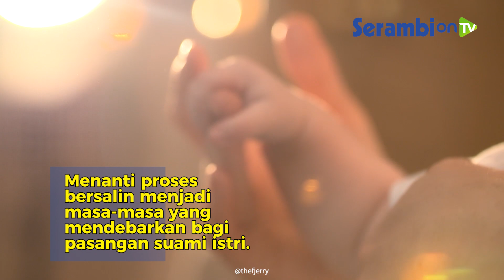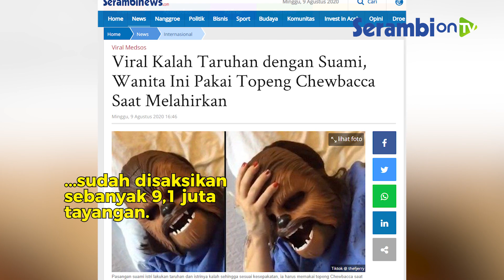Wanita Ini Pakai Topeng Chewbacca Saat Melahirkan, Kalah Taruhan dengan Suami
SERAMBINEWS.COM - Menanti proses bersalin menjadi masa-masa yang mendebarkan bagi pasangan suami istri.

Menunggu kehadiran anggota keluarga baru atau keturunan, tentunya menjadi keinginan bagi pasangan suami istri.

Namun untuk proses melahirkan anak, hampir semua pasangan khawatir, takut jika terjadi hal yang tidak diinginkan.

Menunggu masa persalinan menjadi hal yang menegangkan bagi wanita, apalagi jika terjadi kontraksi.

Agar istri kuat dan tabah serta tidak tertekan, tentunya dibutuhkan suami berada di samping, memberikan semangat dan mendampingi istri melahirkan anggota keluarga baru di dunia.

Namun, berbeda dengan wanita dalam video ini, saat sedang melakukan proses melahirkan, lain pula yang dibuatnya.

Postingan ini diunggah oleh pengguna TikTok @thefjerry, pada tanggal 30 Juli 2020.

Hingga hari ini, Minggu (9/8/2020), video memperlihatkan seorang wanita sedang melahirkan secara unik ini sudah disaksikan sebanyak 9,1 juta tayangan.

Postingan yang dibagikan @thefjerry memperlihatkan seorang wanita sedang berjuang melahirkan anaknya di rumah sakit.

Namun momen menegangkan tersebut berubah menjadi lucu ketika wanita yang sedang melakukan proses melahirkan, memakai topeng Chewbacca yakni tokoh pada film fiksi berjudul Star Wars.

Bukan menakutkan, malah videonya menjadi hiburan bagi warganet dan bagi orang sekitar perempuan itu.

Selain itu, tingkah pasangan suami istri ini membuat para perawat dan dokter yang bekerja membantu proses melahirkannya ikut tertawa.

Meski sedang melakukan proses untuk melahirkan anak, ia masih sempat bercanda memakai topeng dan membuat orang sekitar lebih rileks.

Seperti tertera di tulisan dalam video itu, pengunggah video menjelasan, sebelumnya pasangan suami istri ini melakukan taruhan.

Siapa yang kalah, maka diwajibkan memakai topeng  Chewbacca.

Karena kalah, maka istrinya harus memakai topeng itu dan memperlihatkan kelucuan.

"Istri ini kalah taruhan dengan suaminya dan harus memakai topeng Chewbacca ini selama persalinan," tertulis pada video.

Warganet juga menyebut video tersebut lucu, belum pernah sebelumnya seorang wanita melahirkan ditertawakan, namun pada kesempatan kali ini, banyak warganet menjadi tertawa melihat wanita melahirkan.

Sebagian warganet juga menyebut, sang bayi yang baru dilahirkan akan terkejut melihat ibunya demikian.

Ada juga warganet yang mempertanyakan dokter yang sedang melakukan proses persalin wanita, apakah bisa menahan tawa dengan kondisi pasiennya demikian.

Pasalnya, warganet mengaku tidak bisa menahan tawa melihat wanita yang sedang melahirkan memakai topeng dan bersuara lucu.

"Saya tidak pernah berpikir, saya akan menertawakan seorang wanita dalam persalinan tetapi, kenyataan yang berbeda,"Stacey Ferland.

"Bayi itu akan terkejut ketika melihat ibunya untuk pertama kalinya," catherine.

"Apakah para dokter dan perawat menahan tawa mereka? Karena saya tidak bisa," mariaes198842. (Serambinews.com/Syamsul Azman)

Video Editor: Octa Chandra